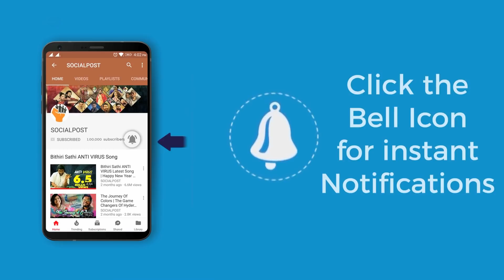రామ్ చరణ్ దెబ్బకి బాక్సాఫీస్ షేక్ | ramcharan | Socialpost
రామ్ చరణ్ దెబ్బకి బాక్సాఫీస్ ని షేక్ | ramcharan | Socialpost